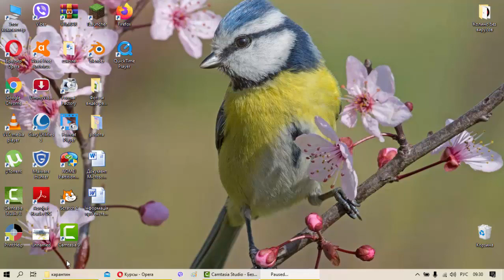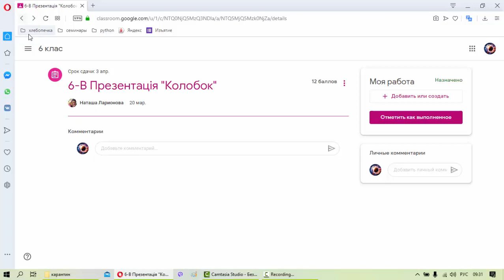Інформатика. Як правильно надіслати домашнє завдання. Вчитель: Ларіонова Наталія Володимирівна